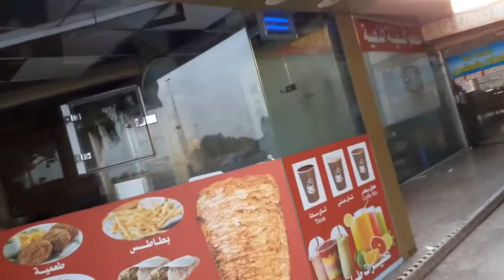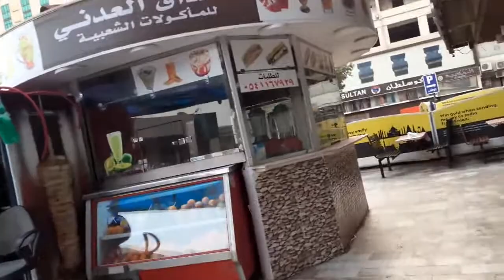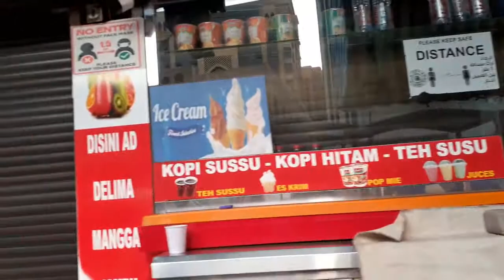Shallat Idul Fitri Di Masjid Balad Jeddah || Minal Aidzin Walfaidzin Mohon Maaf Lahir Dan Batin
Selamat hari raya idul fitri minal aidzin walfaidzin mohon maaf lahir dan batin,maaf telat unpload video karna bertamu di rumah keluarga